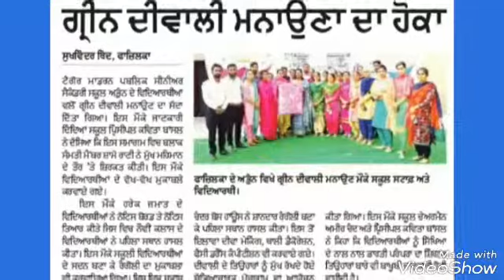MORNING assembly PRAYER